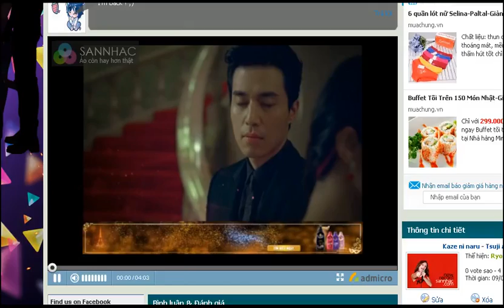Kaze ni naru